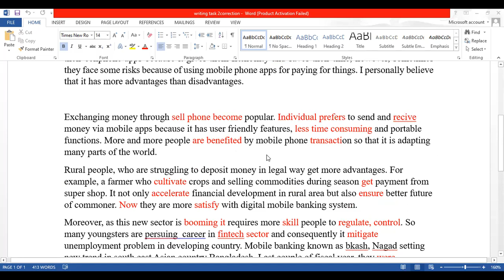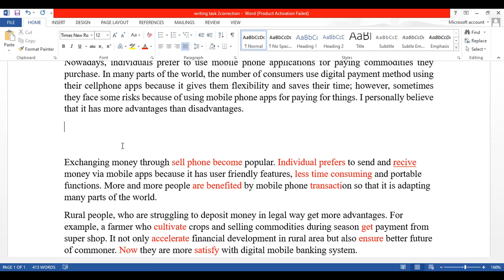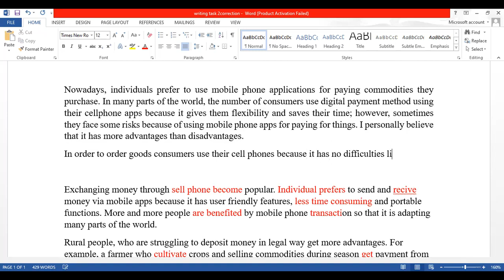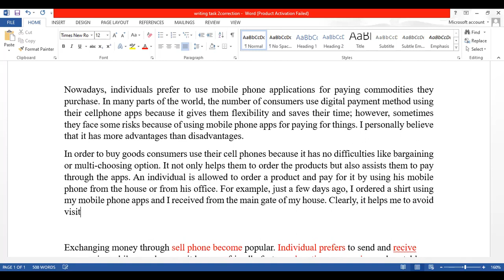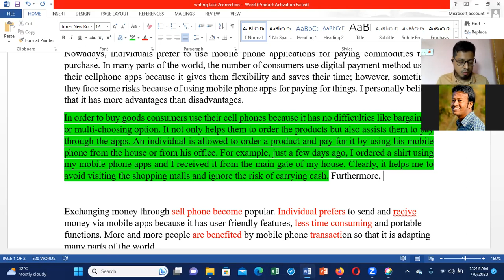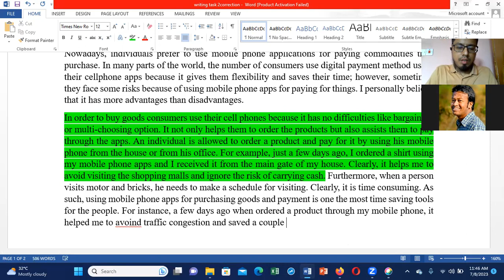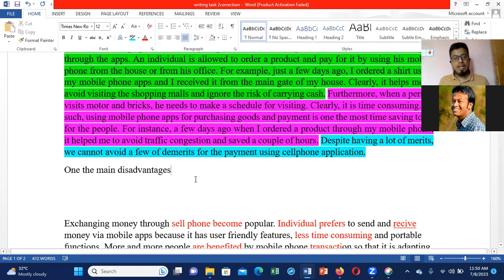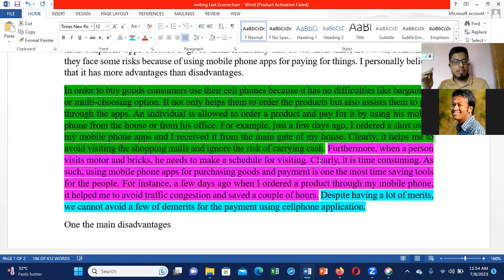IELTS Writing Task -2 (How to write a perfect Body Paragraph)